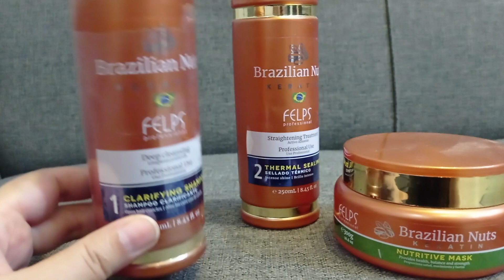how to do keratin on damage hair#keratin treatment for highlighted hair felps keratin#straight hair